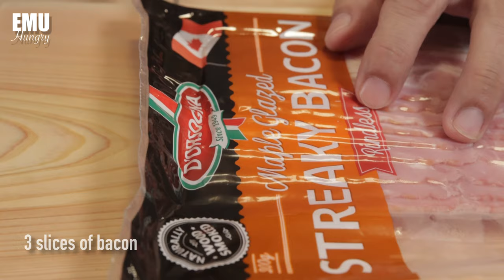3 way to make one pan egg toast ! 5 Minute Breakfast, easy and yum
3 Ways, 5 Minute Breakfast, easy and yum, I eat everyday | One Pan Egg Toast
This breakfast recipe is absolutely delicious and my favorite breakfast sandwich, The crispy one pan egg toast filled with bacon and cheese is one of the best breakfast recipes that you can make. 3 ways to teach you how to make egg toast! The potential for this Egg Sandwich is limitless, you can put just about anything in it. Simple, delicious, and healthy!

~Let me know what you think about this video! Please leave your feedback in the comment.

Ingredients:
1. 3 slices of bacon
2. 3 slices of cheese
3. 30 ml milk
4. 3 slices of toast
5. Rocket
6. 2 slices of ham
7. green onion
8. SPAM
9. 5 cherry tomatoes
10. zucchini
11. 3g pepper
12.3g salt
13. 6 eggs